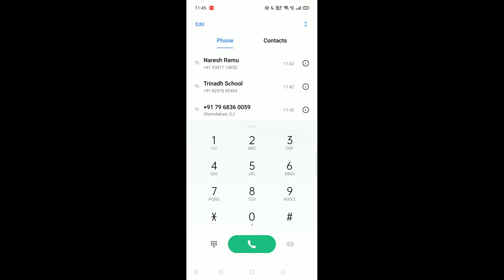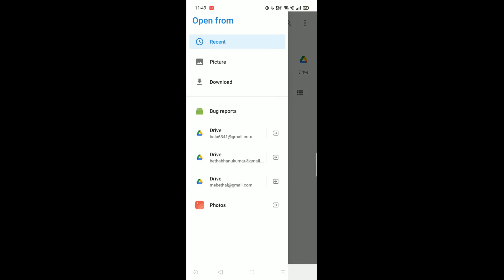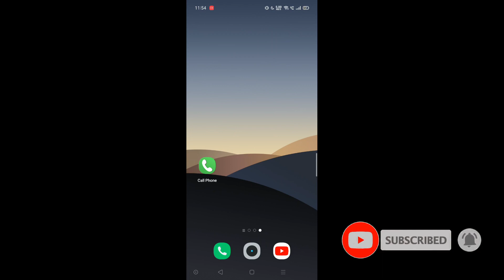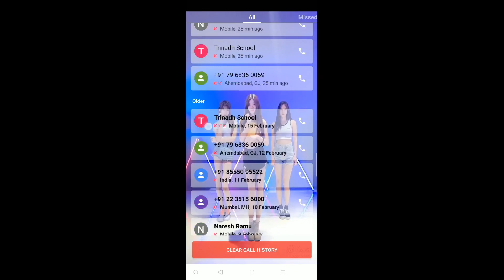Mobile Dialpad లో వీడియో సెట్ చేసుకోండి ఇలా..! 📱 | Balu Lucky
¯\_(ツ)_/¯

Copyright Declaimer

This video is made under personal choice of interest. If you have suggestions for this video please direct message me on Gmail (or) INSTAGRAM So that we will delete this video right away but please don't copyright claim/strike our video 🙏 bcoz there is a lots of hardwork to create a one video, I think u understand it better 💙